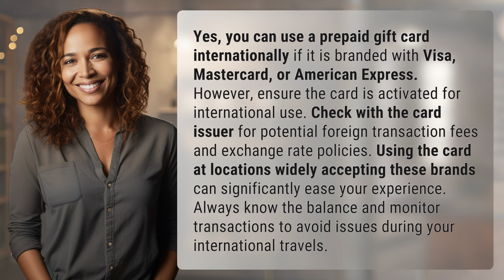Can you use a prepaid gift card internationally?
Using Prepaid Gift Cards Internationally: What You Need to Know 👉 Prepaid Card Use Abroad 👉 Discover how to use prepaid gift cards internationally, including tips on activation, foreign transaction fees, and brands widely accepted worldwide. Make the most of your travel experience with these essential insights.

Laura S. Harris (2024, June 11.) Can you use a prepaid gift card internationally?
    🌐 AskAbout.video